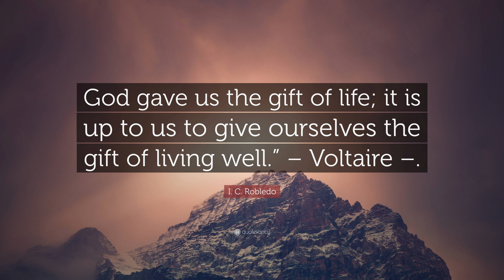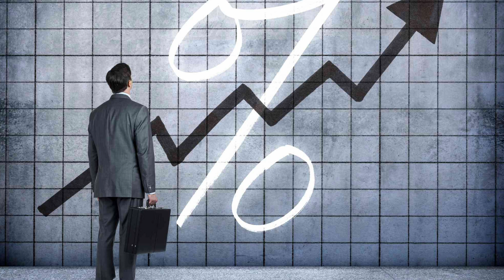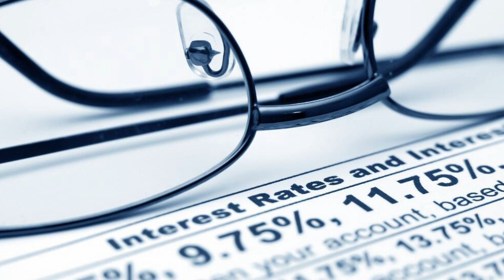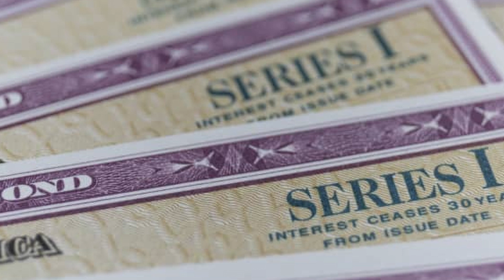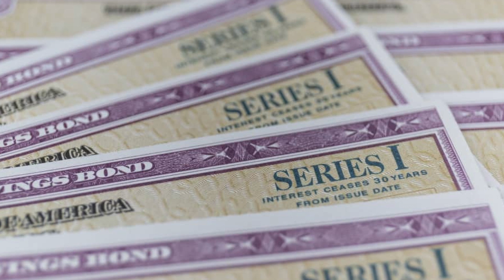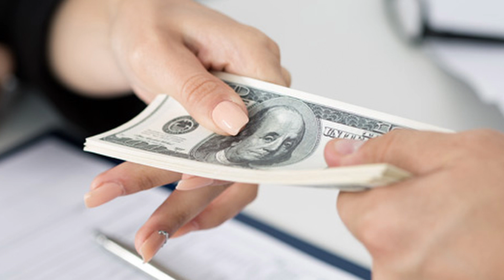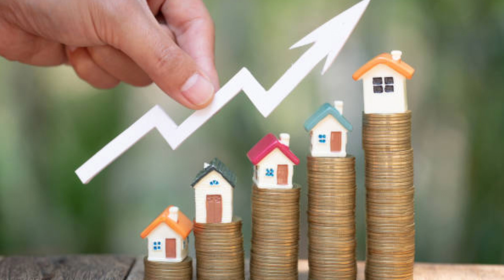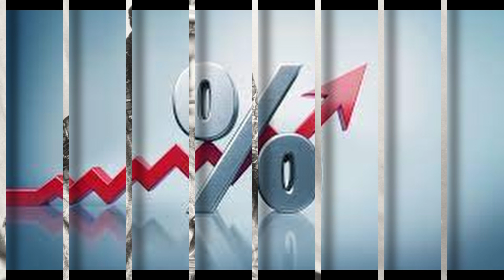What do higher rates mean?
Links:

Commercial real estate billionaire Barry Sternlicht’s firm just defaulted on a $212.5 million Atlanta office tower

“This isn’t FTX”: Sternlicht waves off REIT withdrawal panic

Barry Sternlicht-Backed Cano Health Warns It Could Go Under, Shares Fall 70%

Barry Sternlicht’s Starwood Empire Has a Big Debt Problem (Exclusive)